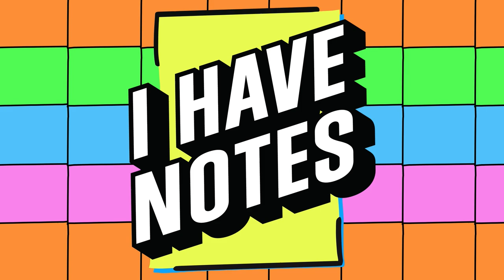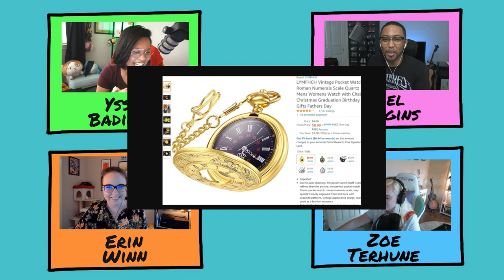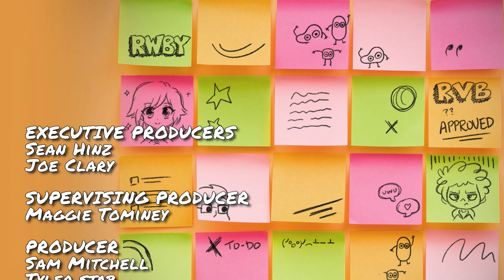Some Dumb Answers! | I Have Notes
Stream seasons 1 and 2 of Final Space on HBO Max and don’t miss the season 3 premiere on Saturday, March 20th at 10:30pm, only on adult swim!

Join your host  Yssa Badiola, alongside Noel Wiggins with guests Erin Winn and Zoe Terhune as they talk the perfect level of stuffed that an oreo should be.